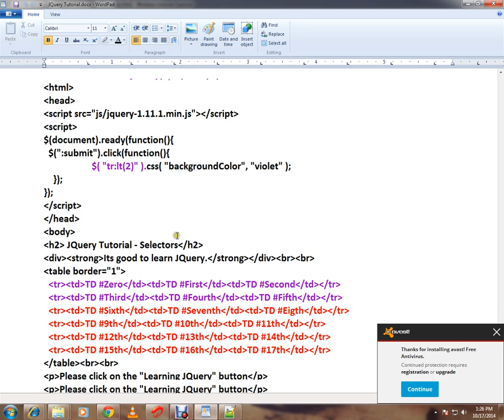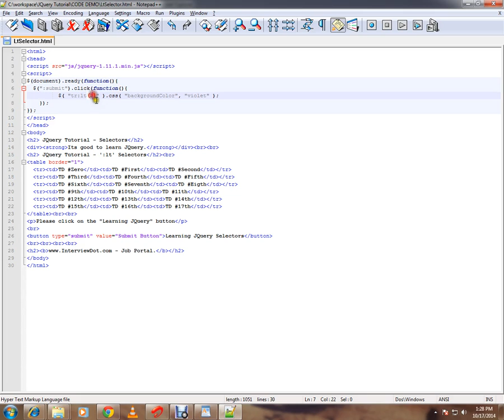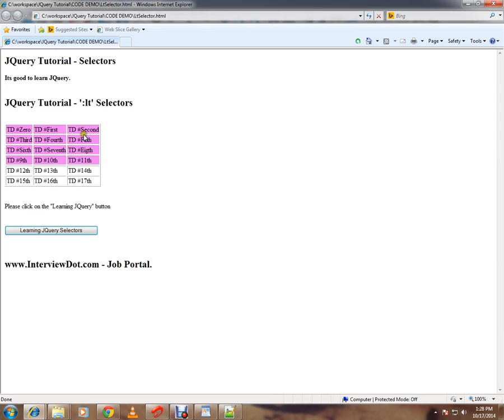LT SELECTORS IN JQUERY DEMO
to get notifications. LT SELECTORS IN JQUERY DEMO